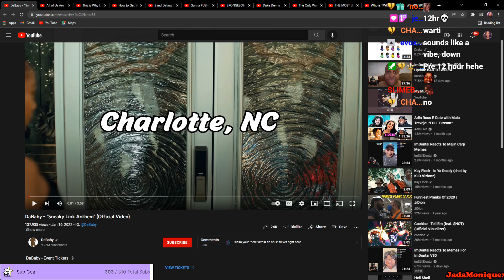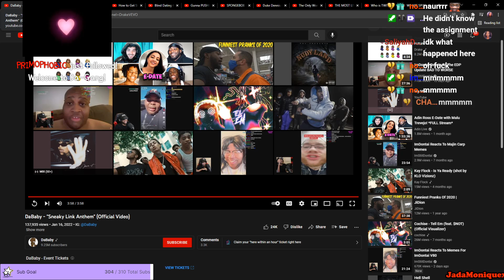Jada Monique Reacts to DaBaby - Sneaky Link Anthem (Official Music Video)